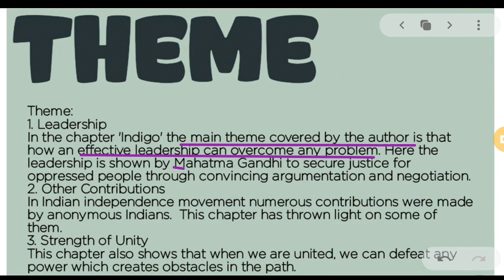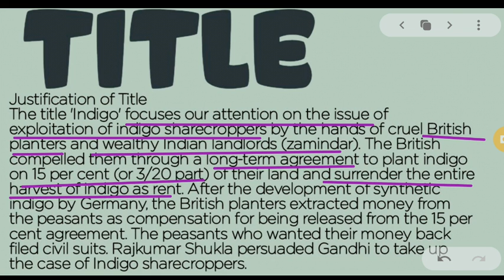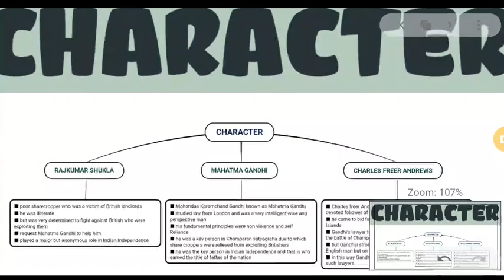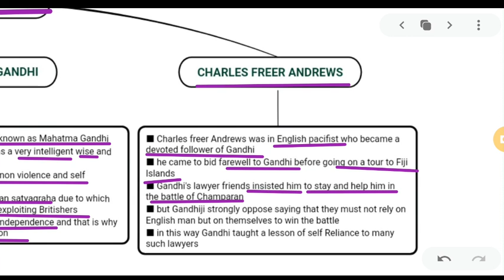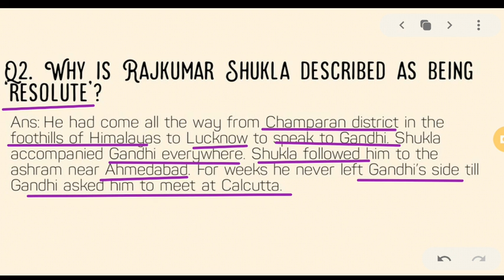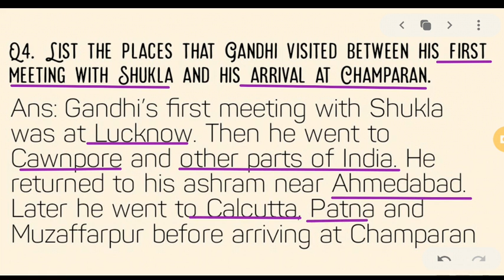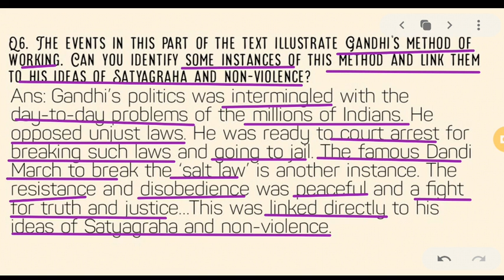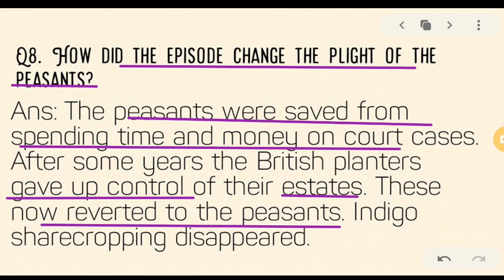INDIGO SUMMARY THEME TITLE CHARACTER IN TEXT QUESTIONS AND MESSAGE ENGLISH CLASS 12 FLAMINGO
Notes Pdf